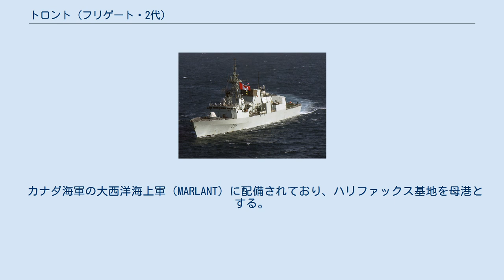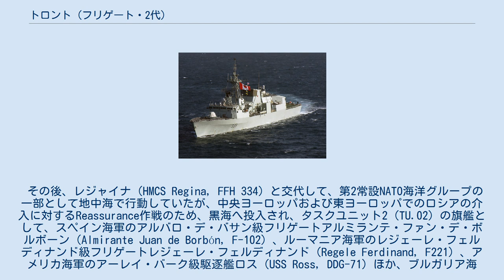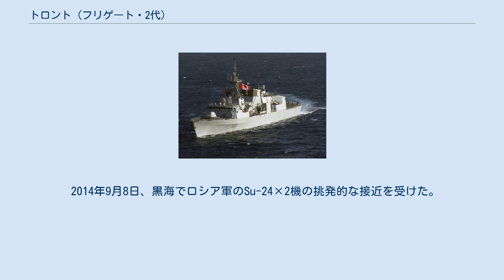トロント (フリゲート・2代)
トロント（HMCS Toronto, FFH 333）は、カナダ海軍のフリゲート。
カナダ哨戒フリゲート計画により建造されたハリファックス級フリゲートの4番艦で、1993年に就役した。
 カナダ海軍の大西洋海上軍（MARLANT）に配備されており、ハリファックス基地を母港とする。
 カナダ海軍の同名の艦艇としては、第二次世界大戦中に就役したリバー級フリゲートのトロント（HMCS Toronto, K538）に続いて2隻目である。
 ニューブランズウィック州セントジョンのセントジョン造船所で1989年4月22日に起工され、1990年12月18日に進水、その後、1993年7月29日に就役した。
なお、先に建造が開始された2番艦のバンクーバー（HMCS Vancouver, FFH 331）より約1ヵ月早く就役した。
 2004年2月から7月にかけて、第150合同任務部隊に派遣され、ジョージ・ワシントン空母打撃群の一員として行動した。
 2013年2月から2014年2月にかけて、カナダ海軍の対テロ作戦であるアルテミス作戦により中東へ展開、第150合同任務部隊に派遣され海上治安活動を行った。
単独での展開としては、近年の海軍の歴史の中で期間の長い航海の一つとなり、2013年7月には、カナダ空軍の戦略輸送機の輸送支援を受けて、カナダ海軍としては1991年以降初めてとなるクルー交代が実施された。
その後、2014年2月27日にハリファックス基地へ帰投した。
展開中、国家安全保障における戦略的パートナーシップを強化するため、バーレーン、ジブチ、ギリシャ、イスラエル、ヨルダン、クウェート、スペイン、オマーン、タンザニア、アラブ首長国連邦など16ヵ国を訪問した。
 その後、レジャイナ（HMCS Regina, FFH 334）と交代して、第2常設NATO海洋グループの一部として地中海で行動していたが、中央ヨーロッパおよび東ヨーロッパでのロシアの介入に対するReassurance作戦のため、黒海へ投入され、タスクユニット2（TU.02）の旗艦として、スペイン海軍のアルバロ・デ・バサン級フリゲートアルミランテ・ファン・デ・ボルボーン（Almirante Juan de Borbón, F-102）、ルーマニア海軍のレジェーレ・フェルディナンド級フリゲートレジェーレ・フェルディナンド（Regele Ferdinand, F221）、アメリカ海軍のアーレイ・バーク級駆逐艦ロス（USS Ross, DDG-71）ほか、ブルガリア海軍、グルジア海軍、トルコ海軍、ウクライナ海軍の艦艇と共に行動した。
 2014年9月8日、黒海でロシア軍のSu-24×2機の挑発的な接近を受けた。
 2014年11月、休暇でトルコのアンタルヤに上陸していた乗員6名が消火活動に協力した。
 2014年12月25日、地中海を航行中、補機室で火災が発生した。
火災は鎮火され、煙の影響を受けた全ての乗員は処置を受け、開放された。
 タスクユニット2の旗艦として黒海に展開中、3つの海軍演習に参加、2015年1月にフレデリクトン（HMCS Fredericton, FFH 337）と交代した。